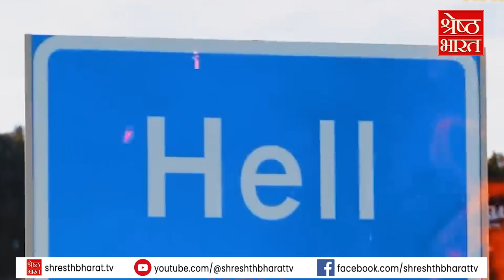एक ऐसा गांव जिसके नाम से कांप जाएगी आपकी रूह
अब तक तो आपने सिर्फ किताबों में पढ़ा होगा या कुछ फिल्मों में नर्क के रूप को देखा होगा.. पर क्या आप जानते हैं असली नर्क इसी धरती पर मौजूद है..नहीं ना..तो चलिए आज हम आपको लेकर चलेंगे असली नर्क में.. डरिए नहीं.. जैसे आप सोच रहे हैं ये वैसा बिलकुल भी नहीं है.. तो कैसी है ये जगह चलिए ले कर चलते हैं...